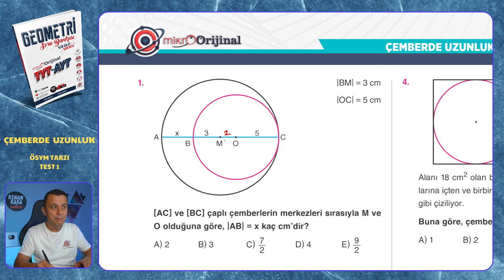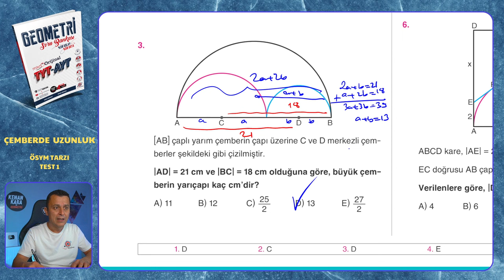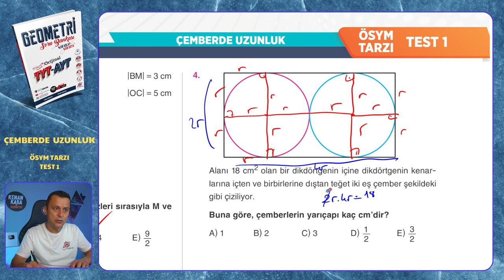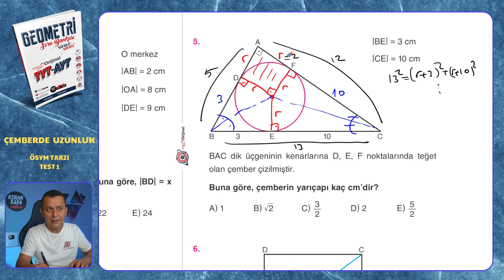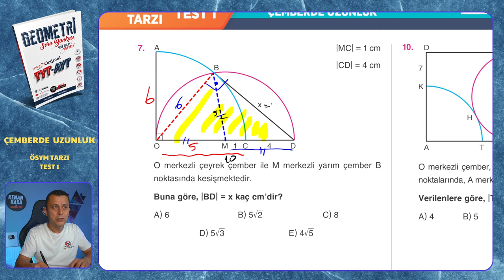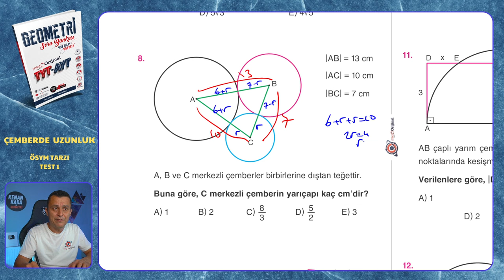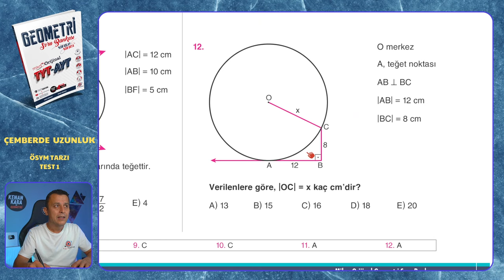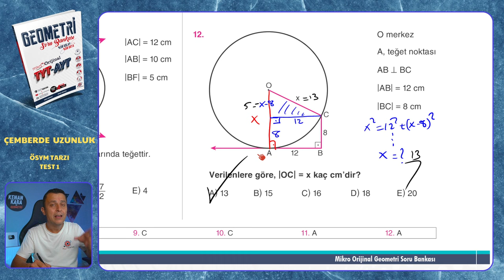ÖSYM TARZI TEST 1 | Çemberde Uzunluk | Mikro Orijinal Geometri Soru Bankası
Mikro Orijinal Geometri Soru Bankası kitabındaki, Çemberde Uzunluk konusundaki ÖSYM TARZI TEST 1 testinin çözümü